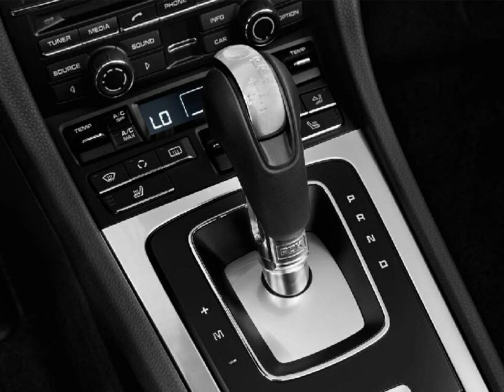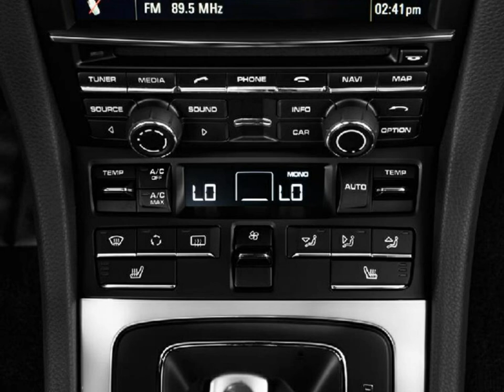2015 Porsche Boxster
2015 Porsche Boxster